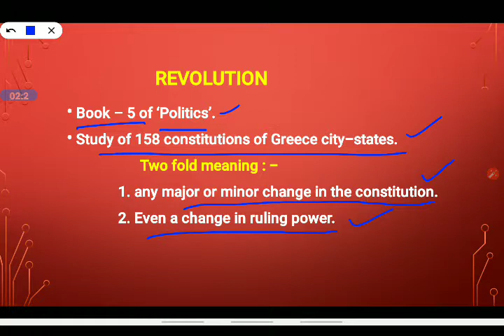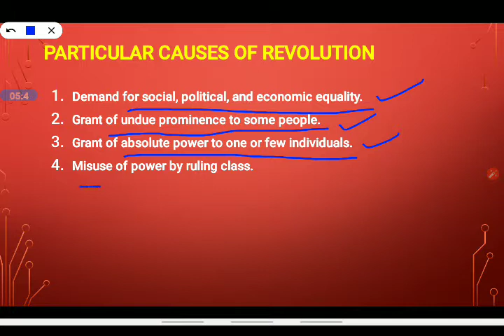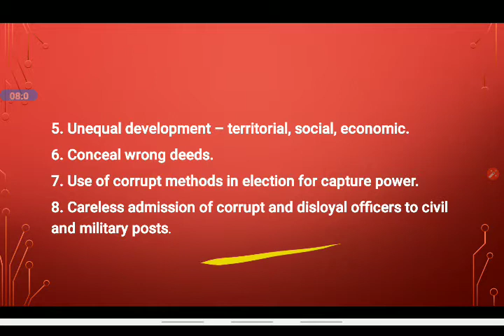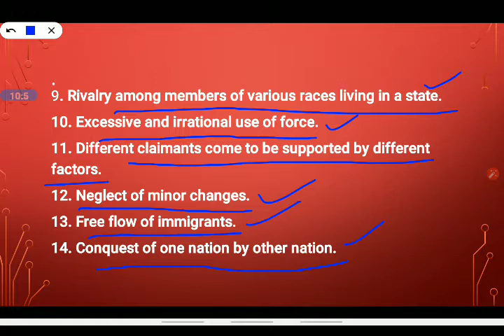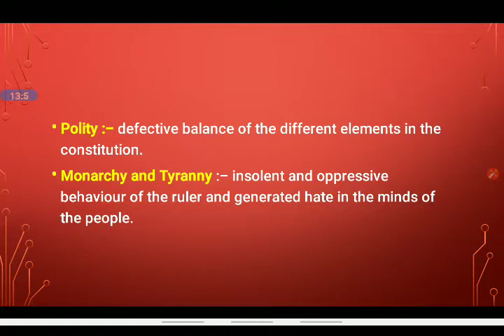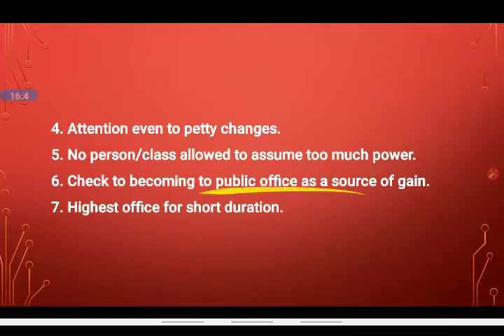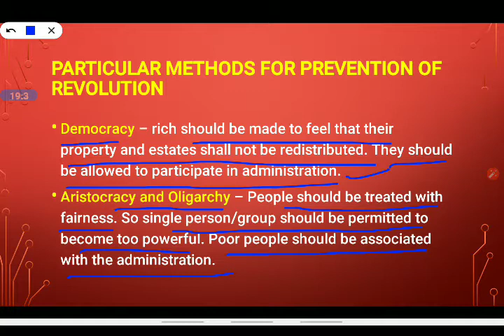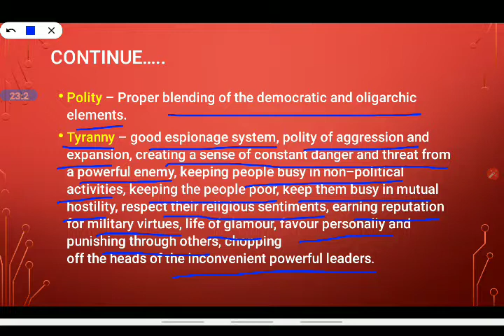Aristotle: Theory of Revolution